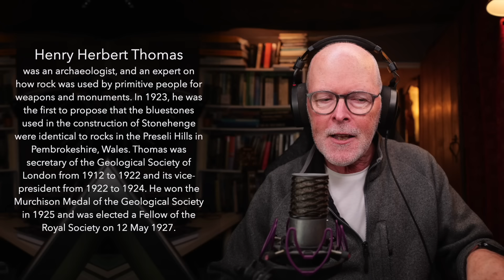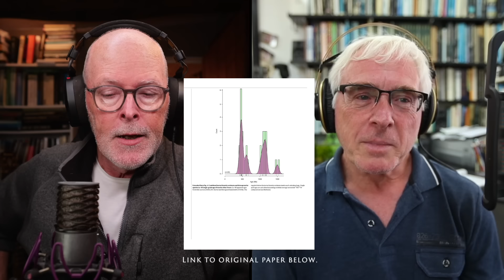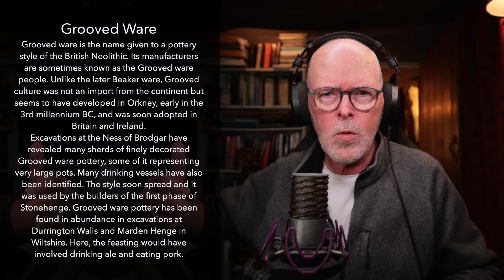A New Perspective on STONEHENGE and the ALTAR STONE?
Researchers have definitively shown the Stonehenge Altar Stone is a long - a very long - way from home. Its origins lie in North East Scotland it seems - but what does this mean for our understanding of this singular block of sandstone, to say nothing of Stonehenge itself?

00:00 - Intro & first thoughts
02:03 - What is the Altar Stone?
05:53 - Looking for the source of the Altar Stone.
10:39 - The new paper, geochemistry & samples
12:53 - A land route or a sea route?
17:05 - Another example of stones travelling long distances
19:37 - A round trip or one-way?
20:06 - The Stone of Scone
21:45 - Grooved Ware pottery
23:01 - Can glaciation be responsible?
26:40 - Wrap-up & goodbyes

ORIGINAL PAPER: 'A Scottish provenance for the Altar Stone of Stonehenge'